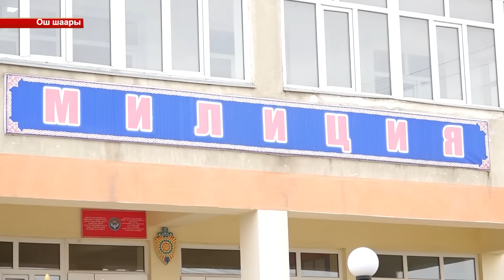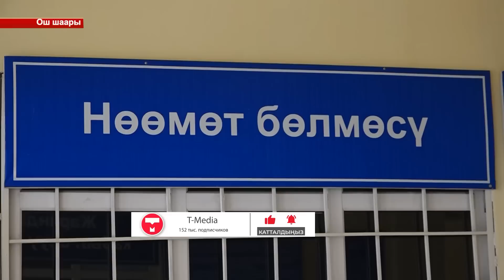"МИЛИЦИЯ МЕНИ СӨКТҮ, АРЫЗЫМ КАРАЛБАЙ ЖАТАТ" / ОШТО БУФЕРДИК ЗОНАГА КАНЧА ҮЙ КУРУЛАТ? /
Амир-Темир муниципалдык аймактык башкармалыгынын кызматкери Нурайым Калилова Т-Медиага кайрылып, милиция анын ишин карабай жатканын билдирди. Айтымында 18-мартта Амир-Темир шаардык милиция бөлүмчөсүнүн жетекчиси Болот Алибеков аны сөгүп кеткен. Мындан улам Ош шаардык ички иштер башкармалыгына ошол күнү эле арыз жазган. Бирок ушул күнгө чейин ишти жакшы карабай жатат дейт.
Тайм-код
04:08 Ошто буфердик зонага канча үй курулат?